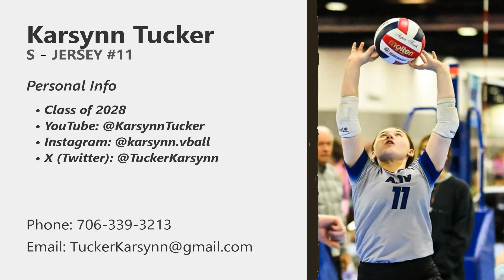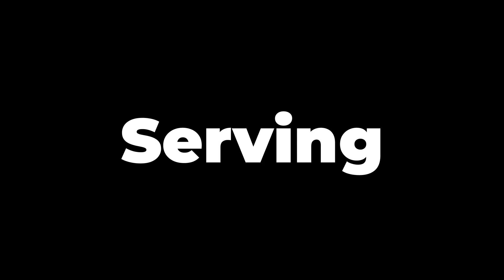#11 - Lil Big South Highlights